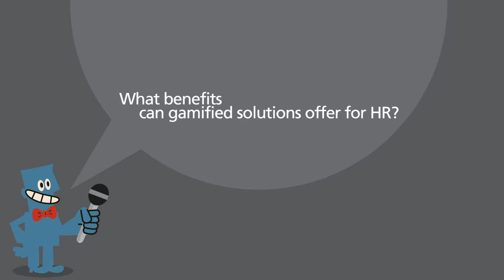The Future of Recruitment, Selection, and Development - Karina Szászvári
See how an HR and OD Consultant expert sees the possibilities made available by gamifying existing HR processes.

We help your company transfer knowledge in an employee-centric and engaging way while improving learning performance at the same time.

We create an integrated learning experience that combines real-life and digital activities.

With our digital journeys, learning becomes effective and fun at the same time, even in a multi-generational workforce.

The platform is a perfect combination of SYSTEM AND SERVICE.